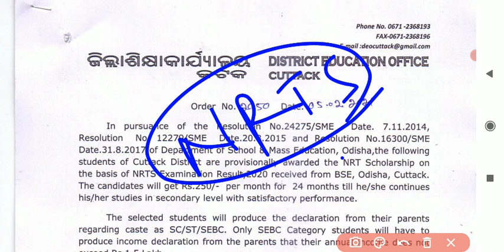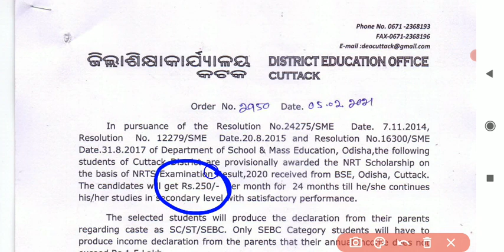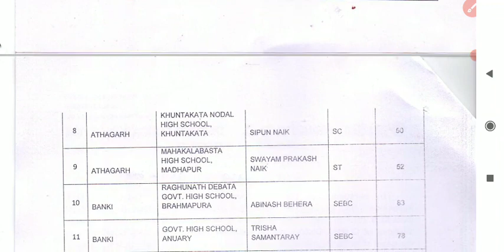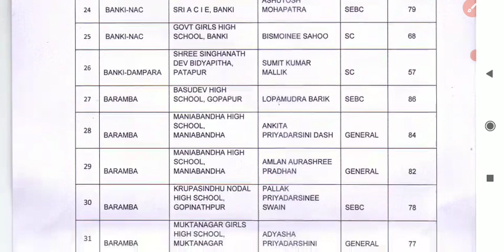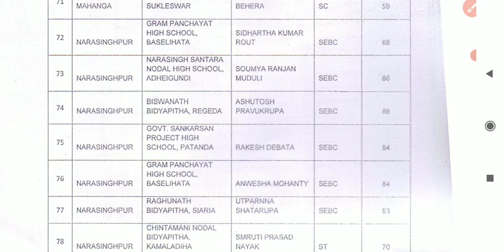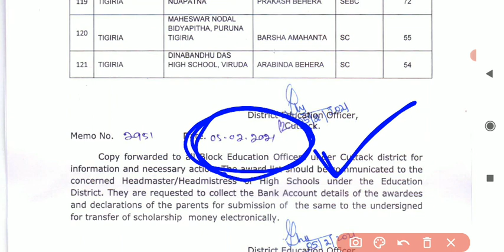NRTS Merit List || ସବୁ ଜିଲ୍ଲା || ବିଳମ୍ବ ନକରି ଜଲଦି ଦେଖନ୍ତୁ || Varati Classes